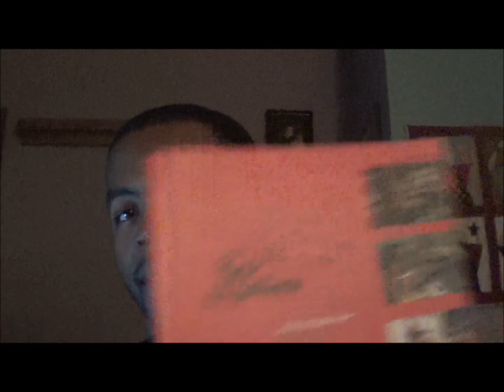Questions & Answers #4: YouReviewers Worst Year For Films Steelbook Digibook & more...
My Fourth video in the Series Enjoy the Show!...